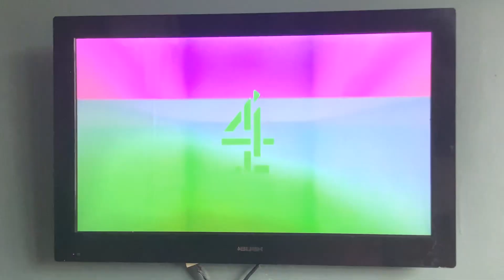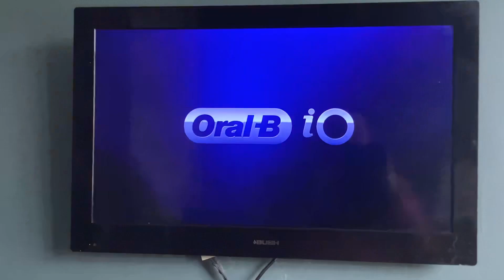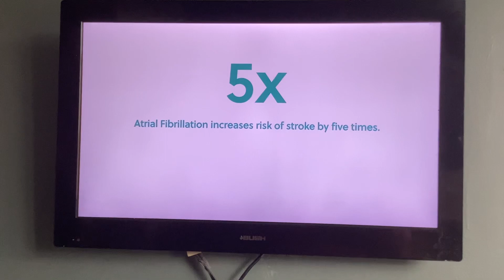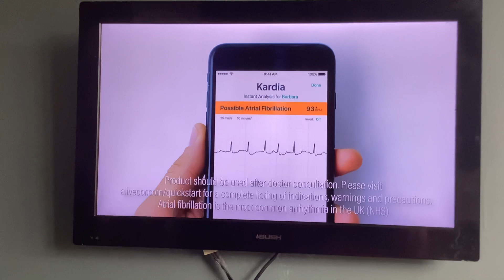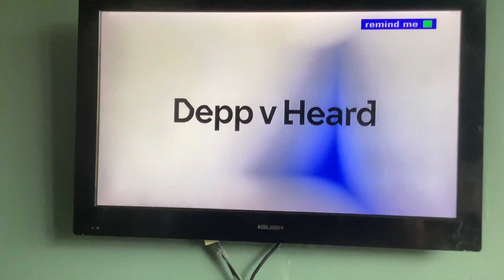Channel 4 Adverts | Wed 17|5|2023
Channel  4 Purple Background Break Bumper
Ancestry
NFU Mutual
Oral-B Toothbrush
Viking
Hotels
JML Polaopics
Kardia Mobile
Ikea
Channel 4 Blue Background Break Bumper
Channel 4 Depp VS Herd